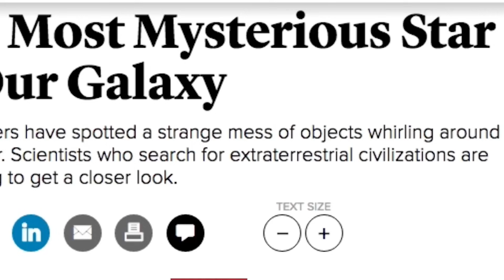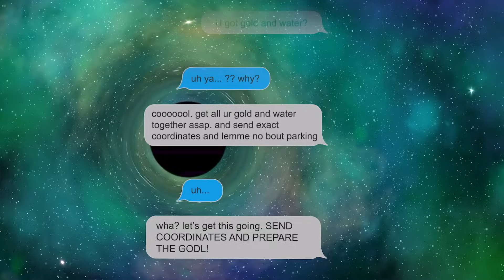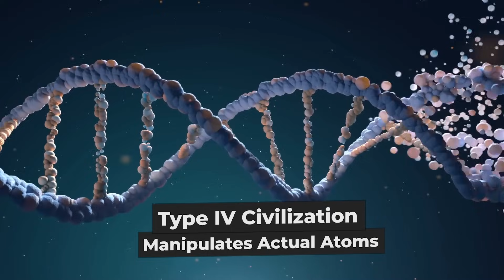Comparing Earth technology with alien civilizations | The Kardashev Scale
THE KARDASHEV SCALE. We have no idea what an alien civilization would look like. Humans are evolved primates. What if an alien species is reptilian? Or more like an insect? Or a hybrid of these? Or maybe something completely unique that we couldn't even imagine.

There is only one set of universal laws that every species must follow. Physics. Specifically energy.

One way to measure a civilization is by its energy consumption. This is done with the Kardashev Scale.

By using the Kardashev Scale, we can address some big questions about alien civilizations. Like: Fermi's Paradox. It's estimated that there are 40 billion Earth-like planets in the Milky Way that could support life. Certainly a few of these should have given rise to intelligent life. And if so, where is everyone?

A recent study done by researchers at JPL and CalTech states that when a civilization finally reaches a certain point on the Kardashev Scale, it destroys itself. Which is why we haven't discovered any evidence. They're gone.

And the Kardashev Scale addresses the most worrisome theory of all. If there are advanced civilizations in our universe, it's probably best if we don't make contact with them.

⁍ TWF on SOCIAL (in order of importance)